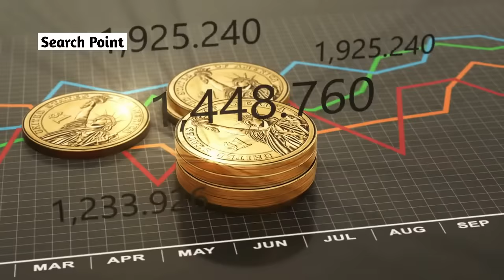2023 How Powerful Is Pakistan In 2023 | Military Power Of Pakistan 2023 |Pak Militray,Airforce,Navy